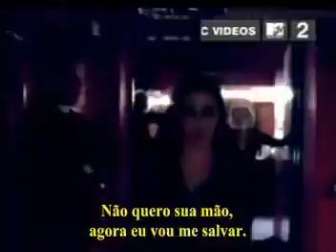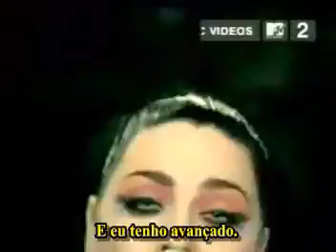evanescence going under legendado em portugues